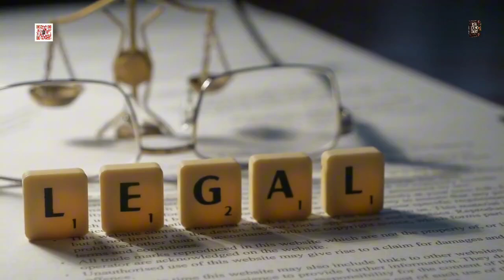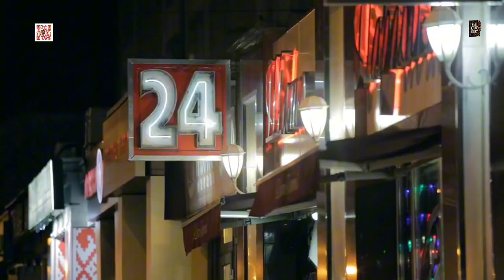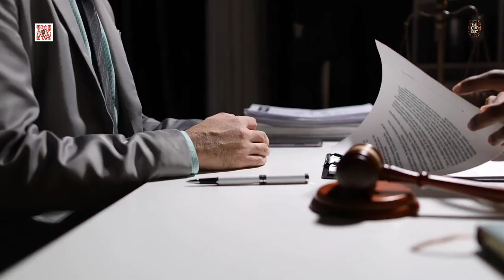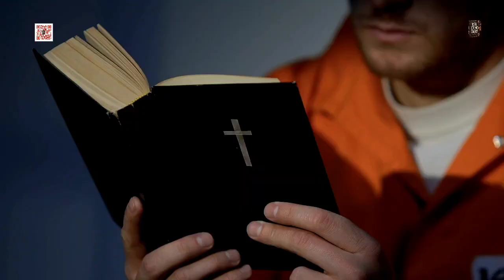2 MINS AGO | Death Row Mercy: Will Clemency Break the Pattern? | The Real Crime Diary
Death Row Mercy: Will Clemency Break the Pattern? Join us as we reveal an eye-opening discussion on Richard Moore’s case and its shocking revelations. Dive into the complex world of True Crime and Criminal Justice as we break down the facts surrounding Moore's journey from an unarmed convenience store altercation to facing execution. In a state with a history of unwavering execution decisions, Moore’s clemency plea raises broader implications about the fairness and consistency of legal battles in death row cases. With unprecedented support from jurors and a trial judge, we explore whether redemption and rehabilitation should play a larger role in our justice system. Could clemency for Moore signal a shift in South Carolina's capital punishment history?

CHAPTERS:
00:00 - Intro
00:53 - Convenience Store Shooting
02:30 - Unfair Trial Analysis
04:17 - Moore's Transformation Journey
06:07 - Extraordinary Clemency Petition Insights
08:23 - Capital Punishment Concerns
10:15 - True Justice Explained
11:19 - Audience Thoughts and Reactions
13:12 - Final Reflections
13:47 - Value of This Book
14:50 - Future Directions
🔍 Obsessed with true crime? Have burning questions about infamous cases, mysterious disappearances, or the psychology of serial killers? Now, you can get answers instantly with The Real Crime Diary's AI chatbot—available 24/7! 🕵️‍♀️

🤖 This AI-powered assistant is always on, ready to explore the darkest corners of true crime, anytime you want. Whether you’re unraveling notorious cases, digging into crime scene investigations, or keeping up with the latest crime stories, our chatbot has it all! 📰⚖️

All the crime stories you crave, right at your fingertips!

🔥 Unlock Your Next Great Read! 🔥
🔪 Love True Crime? This Is For You! 🕵‍♂✨
If you're obsessed with unraveling real-life mysteries, you won’t be able to put this down. My latest true crime book takes you deep into the dark minds of criminals, the gritty details of investigations, and the untold stories that will haunt you. 💀📖
Ready to dive into the heart of real-world crime? This book will have you questioning everything—because sometimes the truth is more terrifying than fiction.

💥 Power, Pleasure, and Pain: A Study of Abuse Through Time 💥
Explore the disturbing intersection of power, pleasure, and pain in my latest audiobook Power, Pleasure, and Pain. Dive deep into the dark histories of notorious figures like the Marquis de Sade, Harvey Weinstein, and R. Kelly, as we examine how abuse has been enabled and perpetuated by those in power. This thought-provoking journey will challenge your understanding of power dynamics and institutional complicity.
If you're passionate about personal growth, social justice, or true crime, this audiobook is a must-listen.

Thank you for tuning in to The Real Crime Diary.

for more true-crime stories and updates. Remember, the pursuit of justice is ongoing. Until next time, take care.